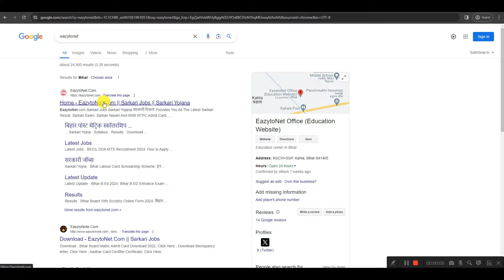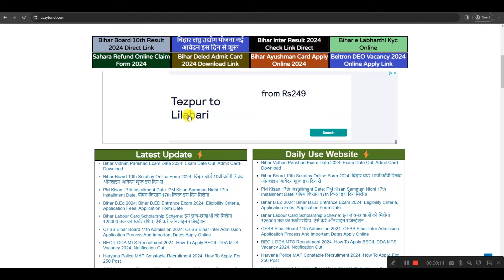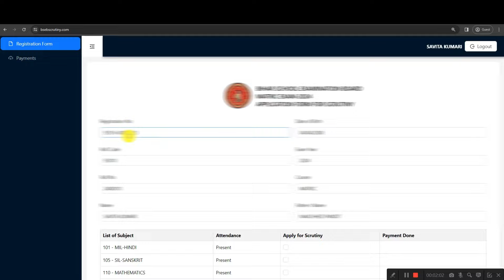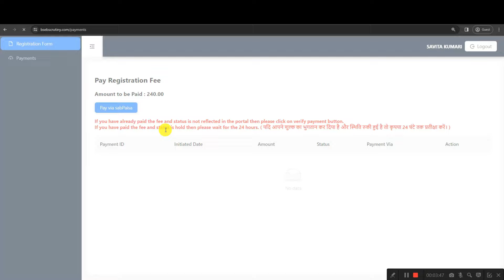Bihar Board 10th Scrutiny Apply Online 2024 |Bihar Board 10th Copy Recheck Online 2024 |Umesh Talks